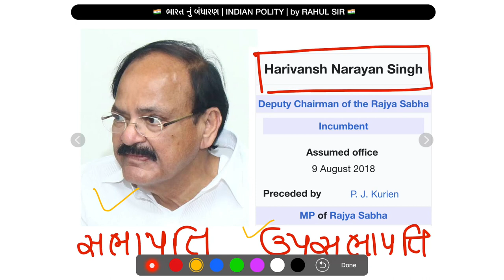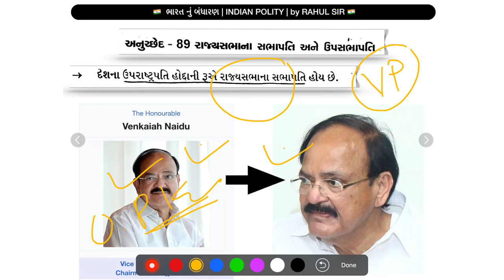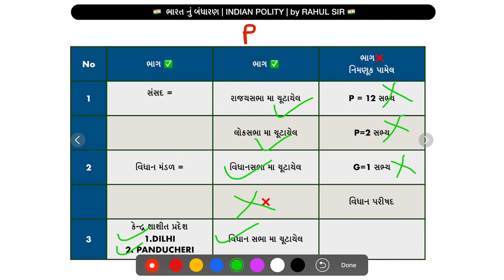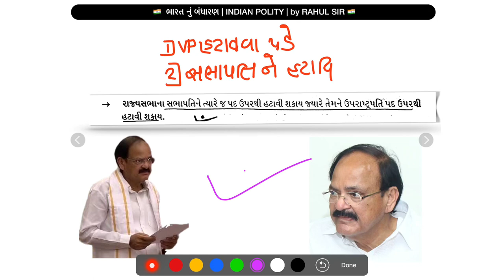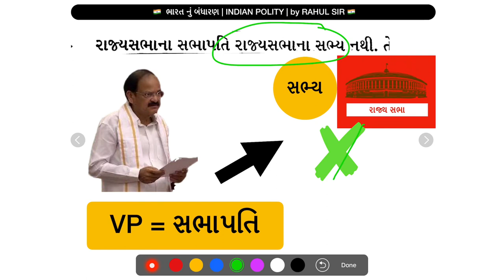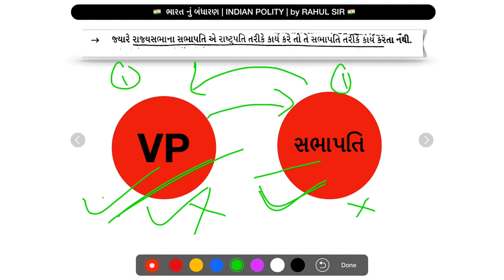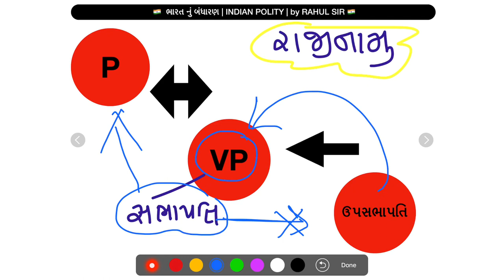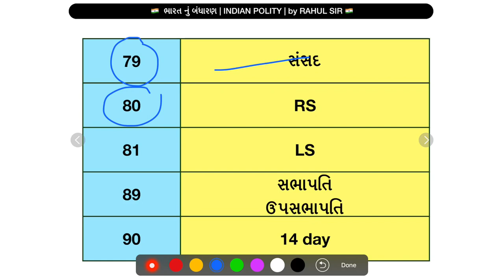Lecture 21- rajya sabha na sabhapati and upsabhapati - sansad badharan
🔵 MY GPSC 🔵

⏩જે મિત્રો Classiss માં જઇ શકતા નથી તેમના સુધી આ videos જરૂર થી પોહોચાડજો .

🙏તમારા પ્રતિભાવો  Coment કરી જરૂર થી જણાવો🙏